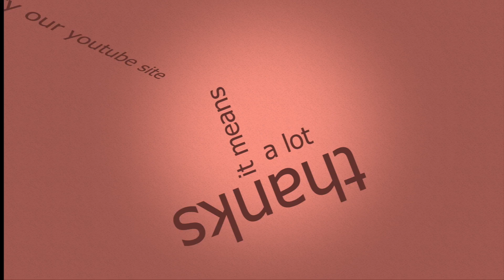Only You 2012